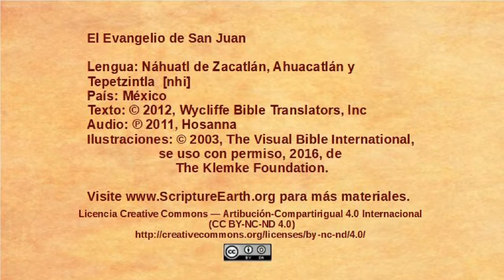Náhuatl de Zacatlán, Ahuacatlán y Tepetzintla - John 4:43-54 - Jesus heals an officials son [nhi]